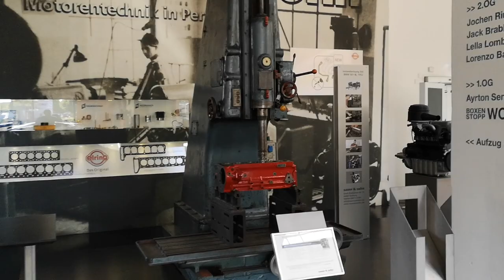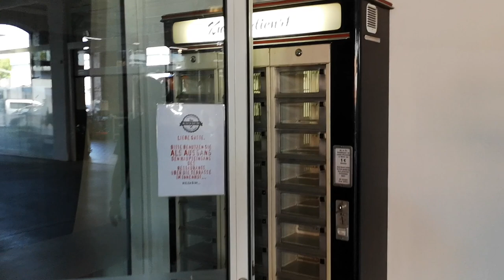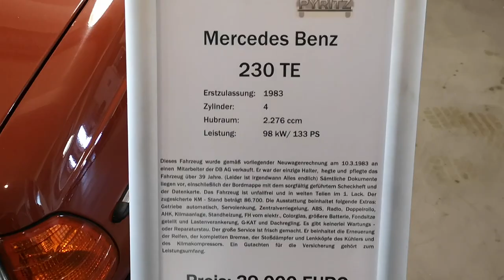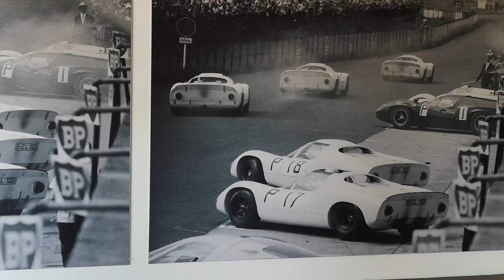Klassikstadt Frankfurt | kostenloses Automuseum | NurEinUmwegEntfernt #22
Tach auch Leute! Der neuste Umweg hat mich zur Klassikstadt in Frankfurt a.M. geführt. Seit der Eröffnung 2010 haben sich über 40 Unternehmen angesiedelt, darunter spezialisierte Werkstätten, Händler Klassikervermieter, ein hauseigener TÜV-Prüfstützpunkt und andere Dienstleister. Ein Highlight sind die Glasgaragen für Oldtimer und Liebhaberfahrzeuge.

Im Prinzip sehe ich solche Orte als werbefinanzierte Automuseen. Die Betreiber nutzen die Oldtimer-Kulisse als Plattform zur besseren Vermarktung der Immobile. Und da viele der Autos zum verkauf stehen, glänzt so ein "Museum" im besten Fall mit stehst wechselnden Exponaten